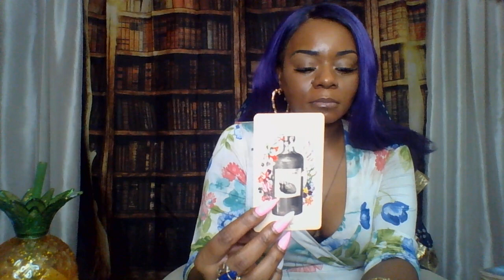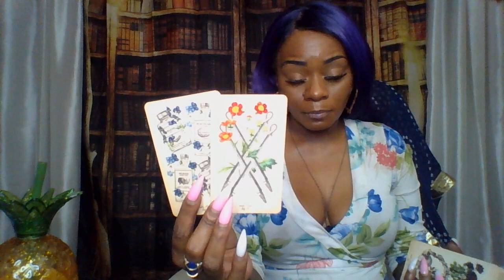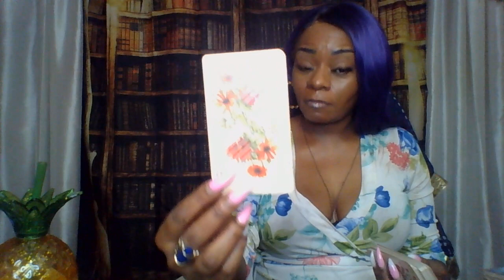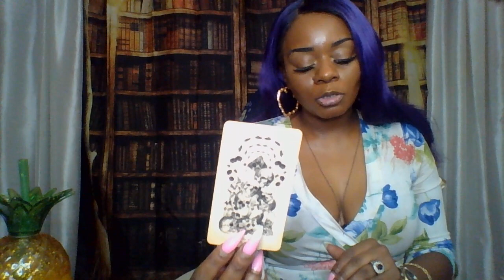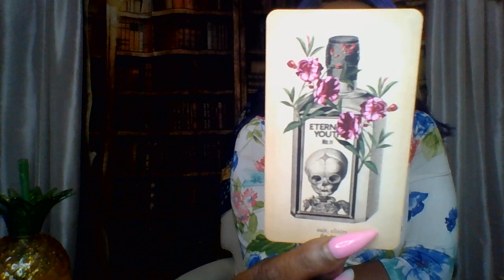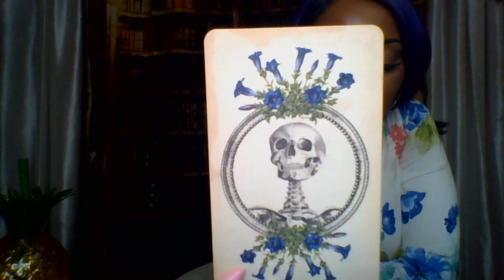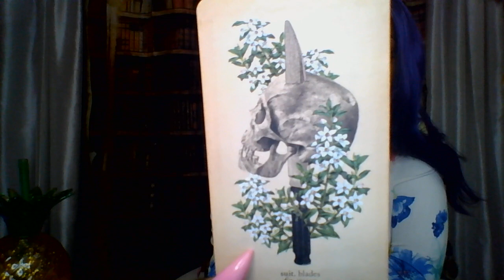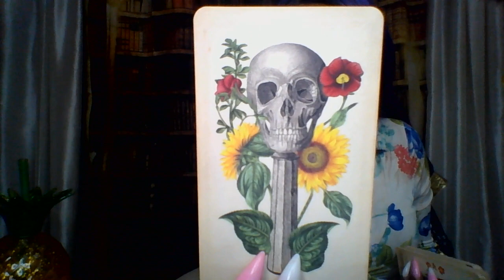Capricorn Needs to Choose | April 2020 SC